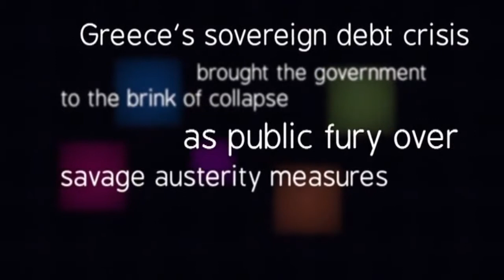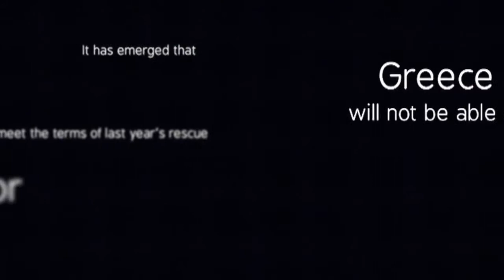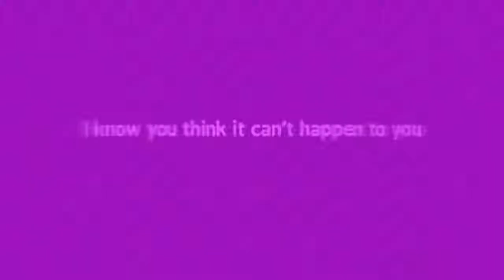The Euro Crisis Song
With each passing day the Euro crisis deepens, spreading to more countries with ever more dramatic consequences. But are you still struggling to understand how we got here? To help you out, we present The Euro Crisis Song for The Guardian.